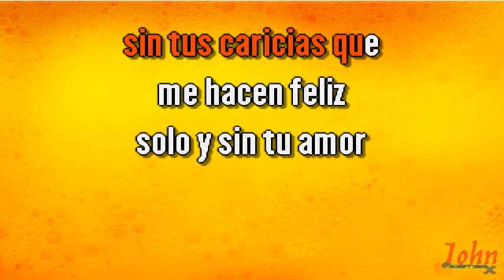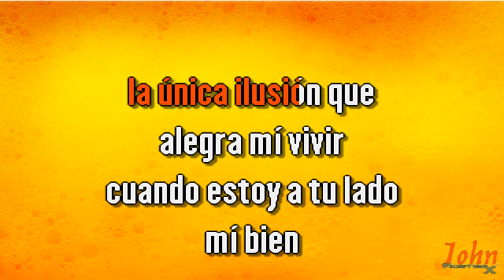Panchito Martín Mena – Sin tu amor {Karaoke} {Demo} | Compre con PayPal 👇